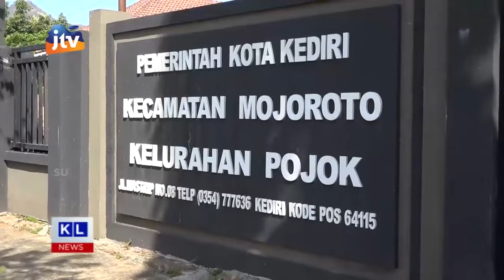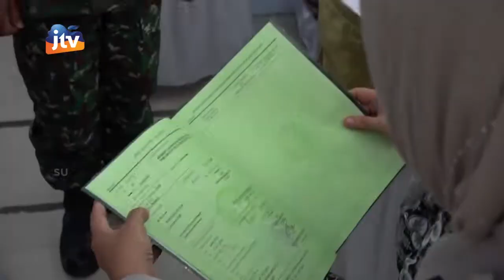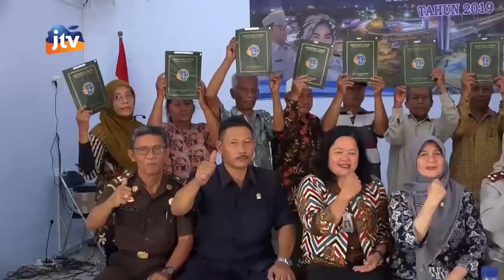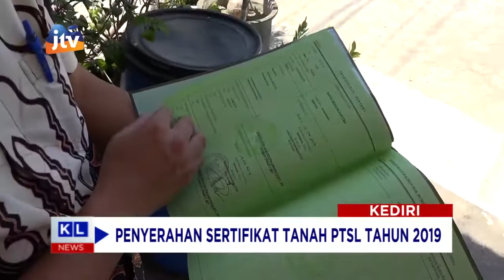Penyerahan Sertifikat Tanah PTSL Tahun 2019 Kota Kediri